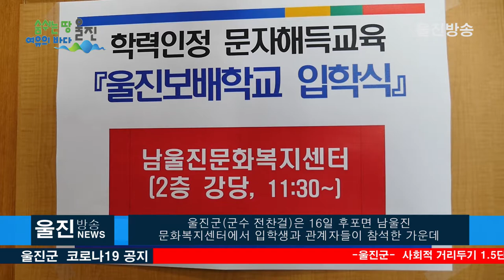울진군 울진보배학교(남울진),입학식 개최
- 2021학년도 초등 학력인정 문자해득교육 프로그램 운영 시작 -

(기자)
 울진군(군수 전찬걸)은 16일 후포면 남울진
문화복지센터에서 입학생과 관계자들이 참석한 가운데
「울진보배학교」입학식을 개최하였습니다.

 「울진보배학교」는 초등 학력인정 문자해득교육 프로그램으로,
초등학교를 졸업하지 않은 만18세 이상 성인이
초등과정 1단계에서 3단계를 3년간 이수하면
초등학교 졸업 학력인정서가 수여되는 교육과정입니다.

 울진군은 지난 2020년도에 처음으로 「울진보배학교」사업을
 시작하여 코로나19 라는 어려운 상황 속에서도 학습자들의
높은 호응을 얻으며 교육의 기회를 놓친 어른신들을 위한
 초등 교육기관으로 자리 잡아가고 있습니다.

 하지만 남울진 지역 주민들의 경우 기존 교육장소인
울진군노인복지관으로의 통학거리가 멀어 참여가
어렵다는 의견이 있었고. 이에 울진군은 이러한 주민의견을
적극 반영하여, 올해 남울진문화복지센터에 초등1단계 교육과정을
 확대 개설하였으며 총 16명의 주민들이 입학신청을 하였습니다.

INT.윤은경/선생님

 이번에 입학식을 한 입학생들의 평균 연령은 75세지만,
 입학식에서 보여준 학생들의
배움에 대한 열정은 10대에 못지않았습니다.

INT. 노성순/81세,학생

INT.전찬걸/울진군수,보배학교장

생애 처음 학생으로 돌아간 어르신들의 눈에서 배움의 기쁨과 새로운 꿈을 발견해,  3년 후 환한미소로 졸업의 기쁨을 나누길 기대해 봅니다.

ㅣ취재/김영규PD